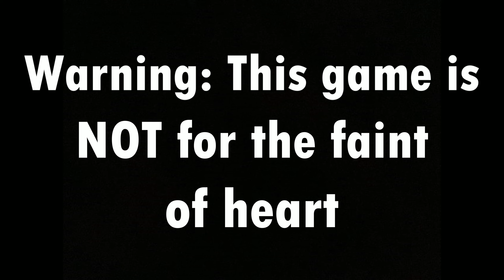Do NOT Trust Her | The Bunny Graveyard (Demo)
The Bunny Graveyard is an adorably horrifying game about helping a rabbit with her garden, making friends, and learning haunting secrets...